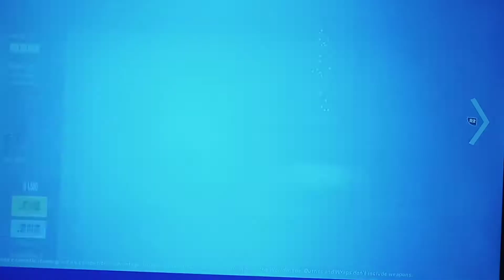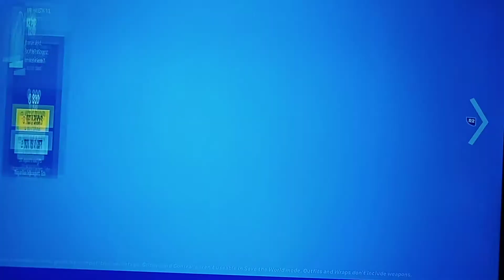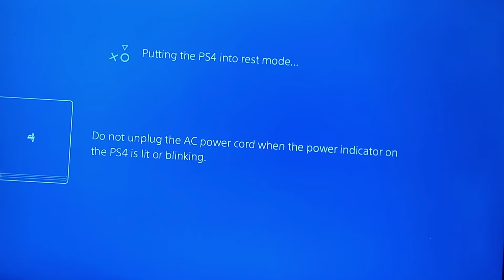July 12, 2021